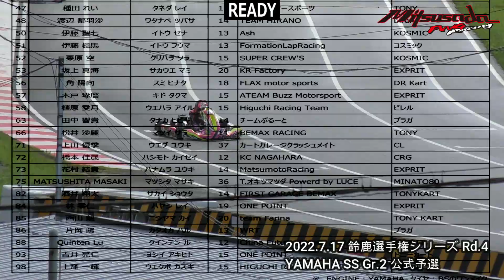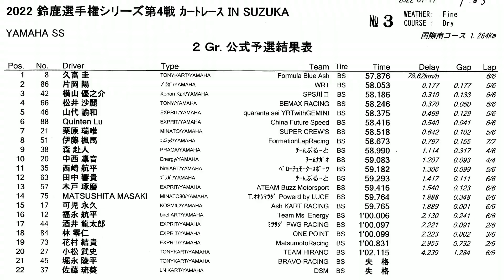20220717 鈴鹿選手権シリーズ Rd 4 YAMAHA SS Gr 2 公式予選 酒井龍太郎 鈴鹿国際南コース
2022年7月17日、鈴鹿サーキット 国際南コース で行われた 鈴鹿選手権シリーズ カートレース IN SUZUKA 第4戦 YAMAHA SS クラス 公式予選 の模様です。